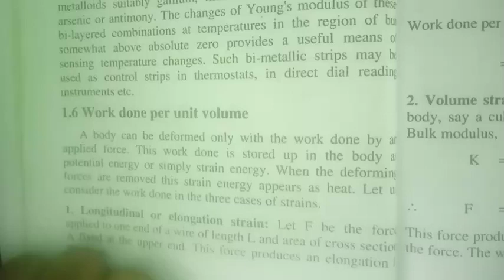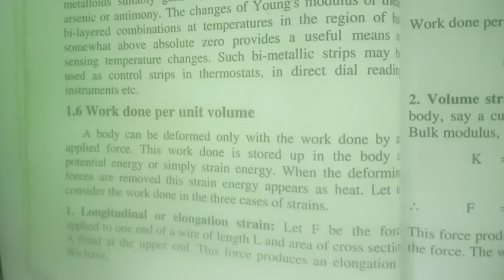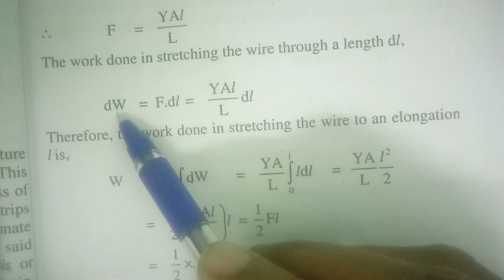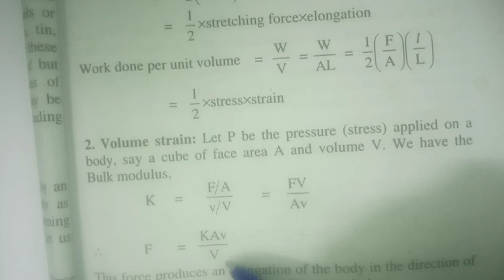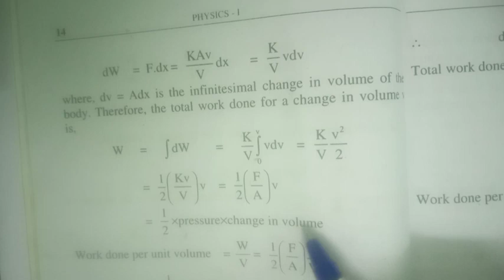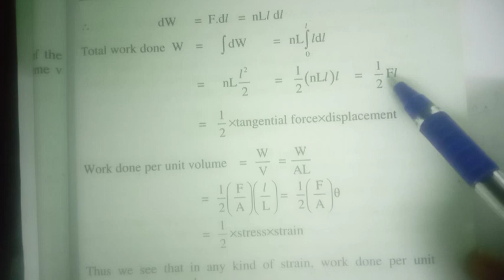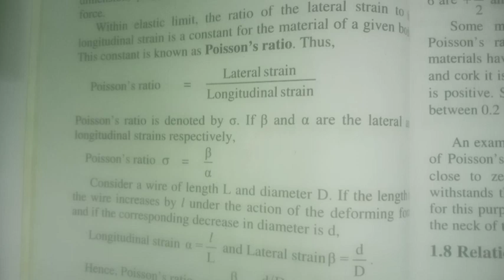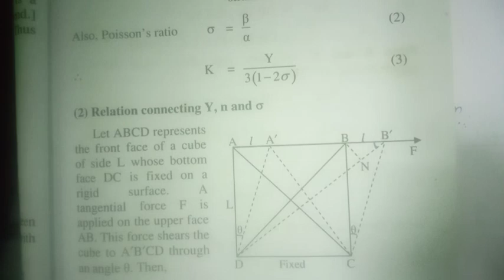Elasticity | Poisson's ratio | Relations connecting elastic constants | Bsc | Malayalam lecture